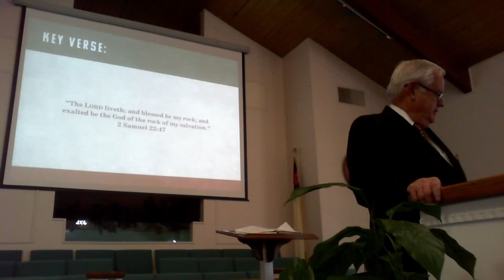When the Prayer End